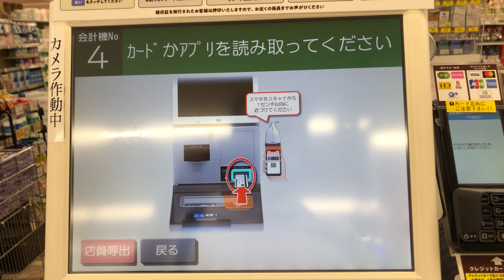【東京都 豊島区】サミットストア 椎名町店 セミセルフレジ（VISAタッチ決済で支払い）